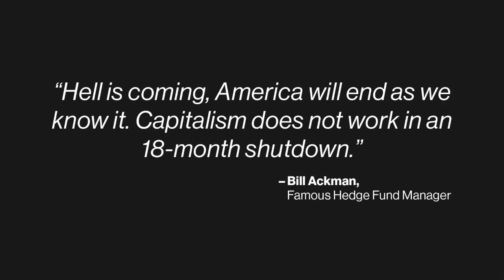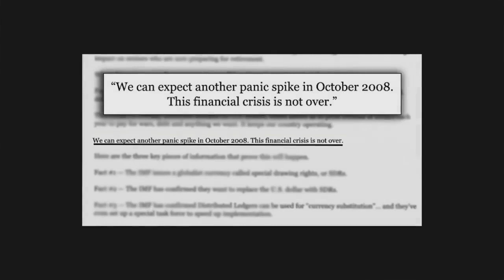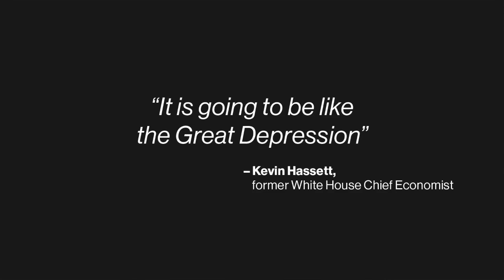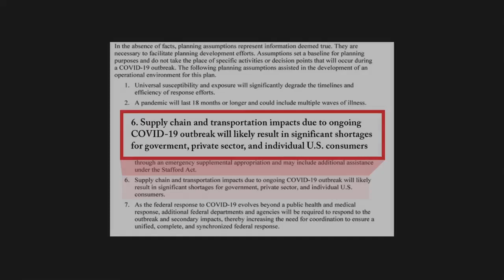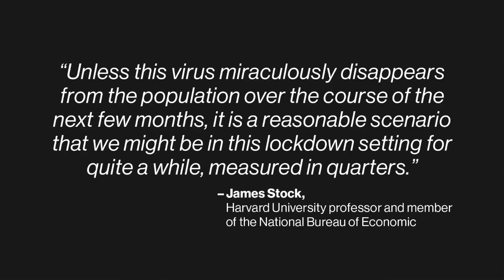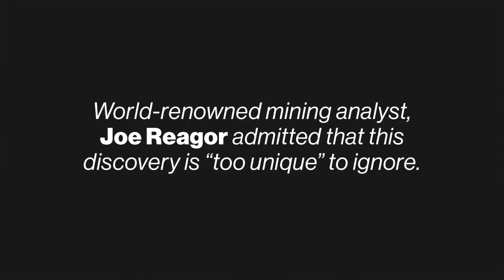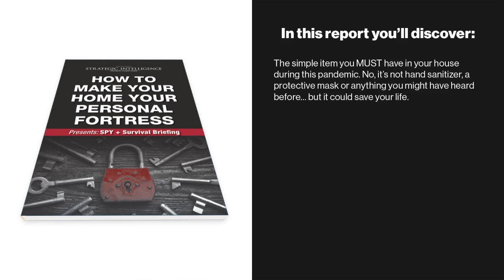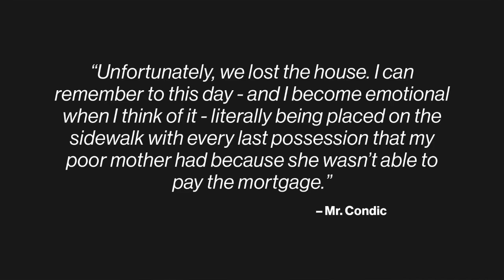The Great Depression of 2020